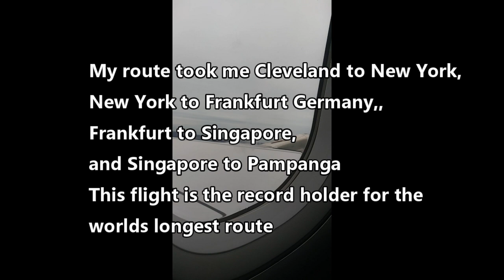Our Story. Going Home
August 2019 The vacation that changed our lives